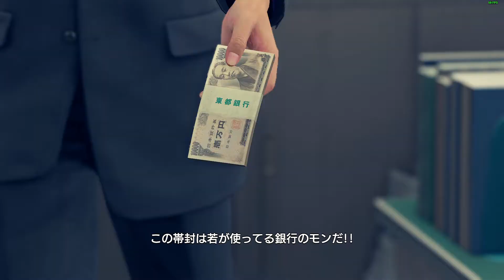#6 龍が如く７